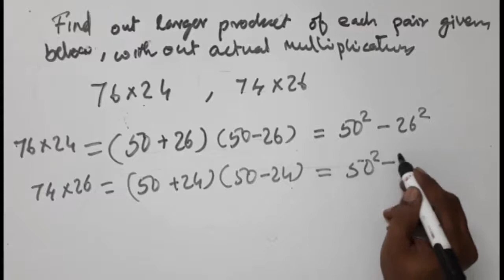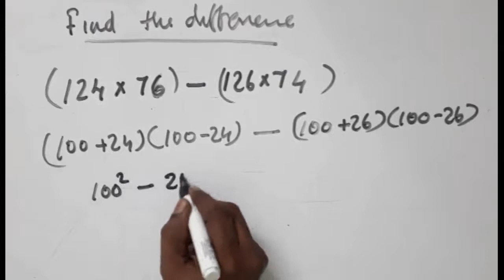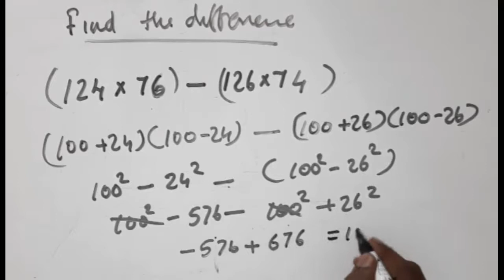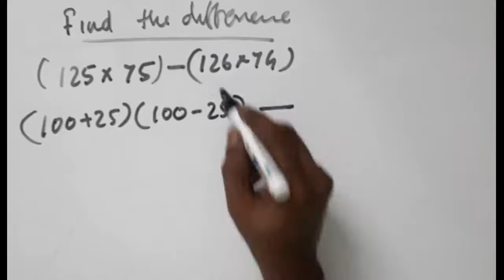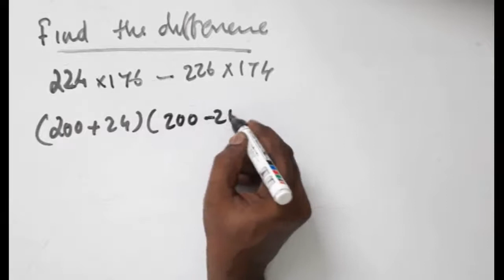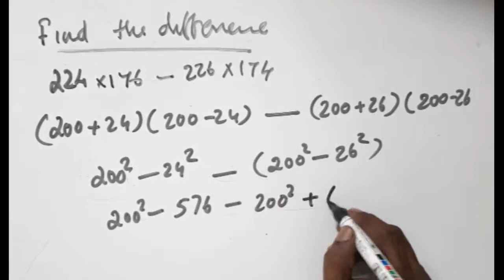HS Maths Lab std8 class 7 Identities സർവ്വസമവാക്യങ്ങൾ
സർവ്വസമവാക്യങ്ങൾ എന്ന പാഠ ത്തിലെ  text book problems